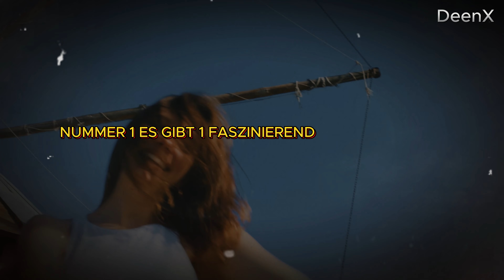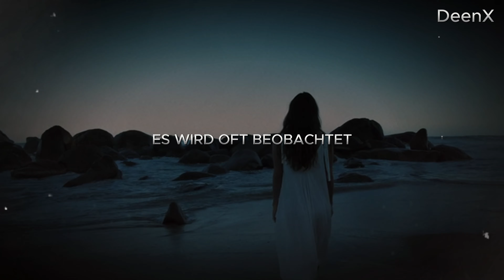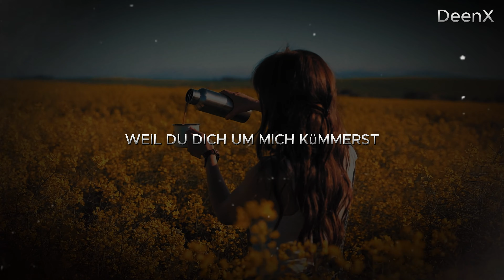11 psychologische Fakten über ältere Frauen, die Sie nicht wussten (die Sie wissen müssen!)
11 PSYCHOLOGISCHE Fakten über ältere Frauen, die Sie nicht wussten (MUST WATCH!). In diesem Video enthüllen wir elf faszinierende psychologische Fakten über ältere Frauen, die Ihnen neue Einblicke in ihre Gedankenwelt und Verhaltensweisen geben werden. Diese Fakten basieren auf wissenschaftlichen Studien und bieten wertvolle Lektionen aus der stoischen Philosophie, die Ihnen helfen können, ein besseres Verständnis und eine tiefere Verbindung zu älteren Frauen zu entwickeln. Ob in Beziehungen, Freundschaften oder im beruflichen Kontext, diese Einblicke werden Ihr Leben bereichern.

00:00 - Introduction
01:22 - Nummer eins, es gibt ein faszinierendes Phänomen in der Sozialdynamik namens Vor-Auswahl.
04:15 - Nummer zwei, eine faszinierende Tatsache über die Anziehung ist, dass Frauen oft Gefühle basierend auf Geruch entwickeln.
06:58 - Nummer drei,
08:33 - Nummer vier, es gibt oft subtile Anzeichen dafür, dass eine Frau sich um dich kümmert.
11:04 - Nummer fünf, wenn sie dich oft neckt, könnte es ein Zeichen sein, dass sie sich um dich kümmert.
13:57 - Nummer sechs, Frauen schätzen Männer, die ihren Kommunikationsstil verstehen.
16:34 - Nummer sieben, Frauen legen oft großen Wert auf ihr Aussehen bei intimen Aktivitäten.
18:33 - Nummer acht,
21:30 - Nummer neun.
24:26 - Nummer zehn.
26:34 - Nummer elf.

Zeitstempel: